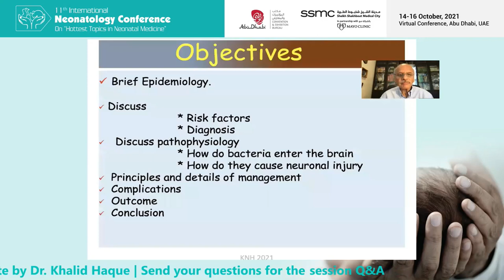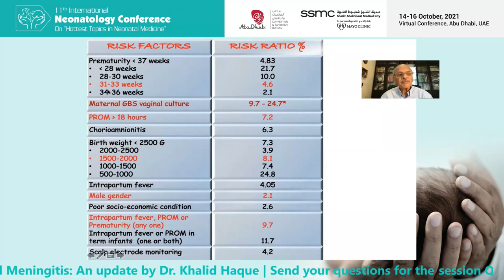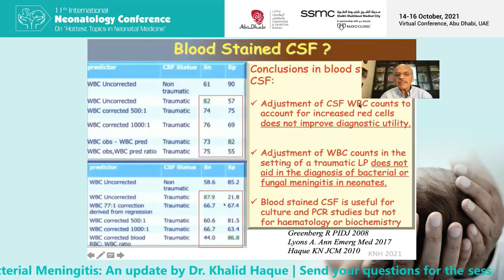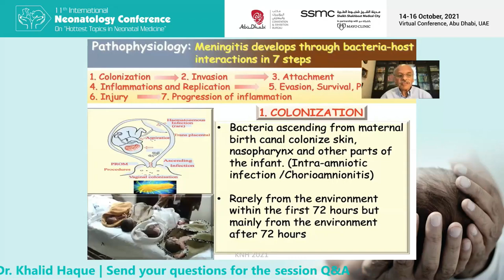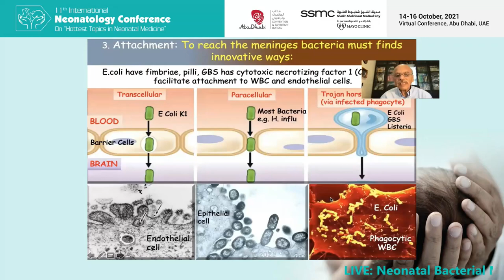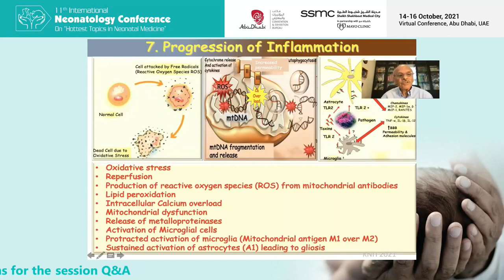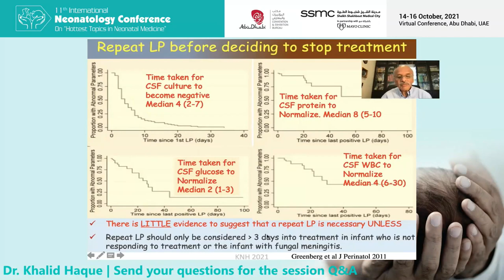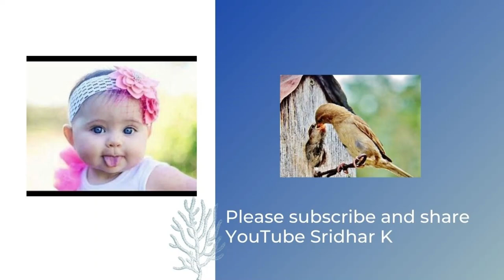Neonatal Meningitis: An Update. Dr. Khalid Haque, UK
In this video, Dr. Khalid Haque, UK presents an update on Neonatal meningitis. This video is a recording from the 11th annual international conference, Hottest topics in Neonatology was organized online from 14th-16th October 2021. This is the largest neonatal conference in the region, organized annually by Dr Aiman Rahmani and Dr Junaid Khan. My personal thanks to Dr Junaid and team for the kind permission to share the recordings on this channel. Please share.